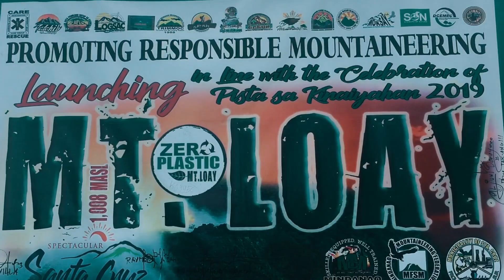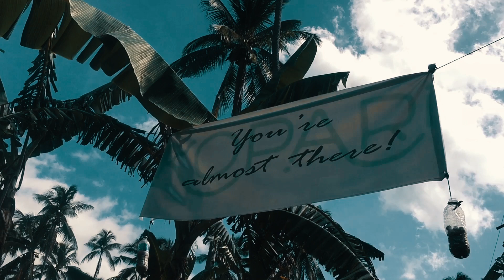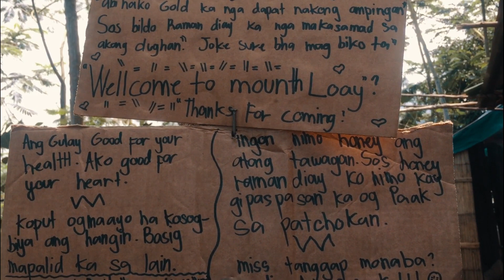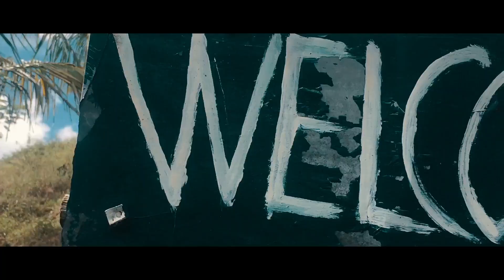Hiking Mt. Loay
My cousin and I went to Santa Cruz, Davao del Sur to climb Mt. Loay. We trekked a total of 10 km, 5 km uphill and another 5 km downhill.The view at the top will leave you in awe. A budget-friendly trip that will give you an exhilarating experience.

Gear: Yi Discovery Action Camera | 60fps
           iPhone 6s+ (my counsin's)
Stabilizer : None (handheld kay pobre si koya)